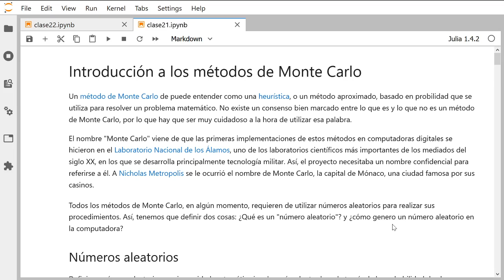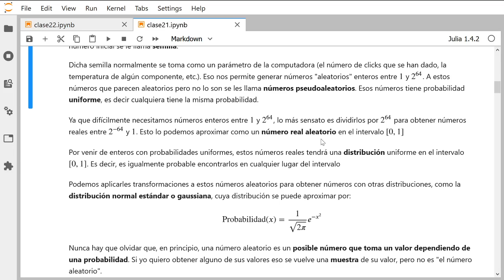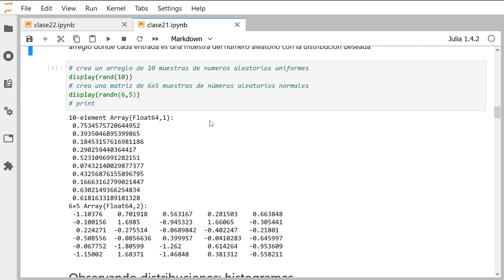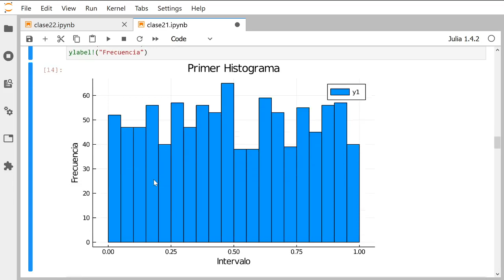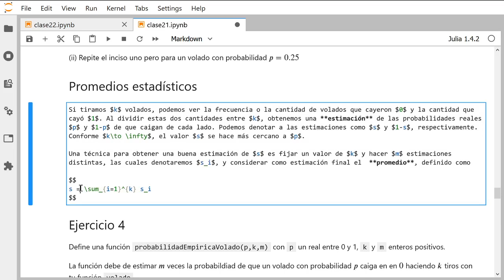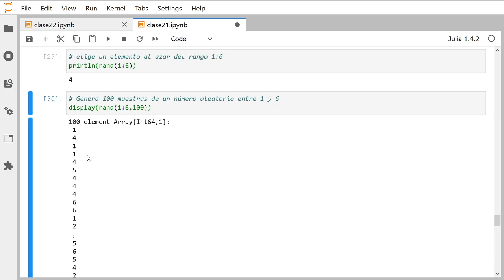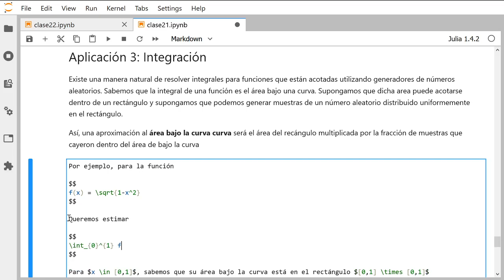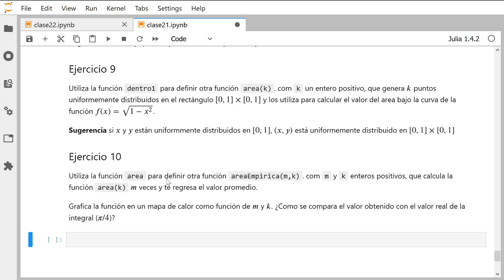Clase 21: números aleatorios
Clase sobre cómo se generan los números aleatorios en la computadora, y cómo explotar dicha generación para simular volados, dados o calcular una integral sencilla.

Esta clase corresponde el curso de Física Computacional impartido durante el semestre 2020-4 en la Facultad de Ciencias de la UNAM.